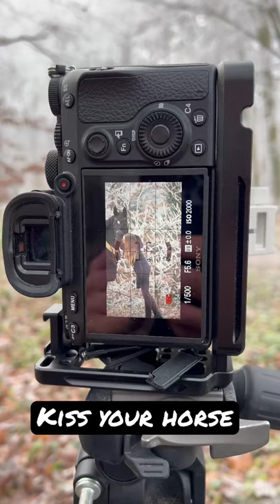Pferdefotografie / Horseshooting kiss your horse 🍀🐴🤶🎄🎁